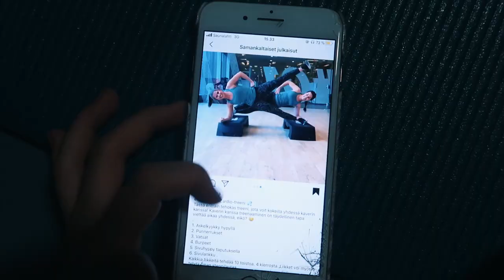Pitkä my day ja hampaiden hoito avautuminen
Moikka!
Tässä tulee extra-pitkä my day, toivottavasti jaksatte katsoa! 😂 Videon lopussa koitan saada motivoitua teitä pitämään parempaa huolta hampaistanne❤️ Kyseessä ei siis ole mikään oikea "rant" 😅😂